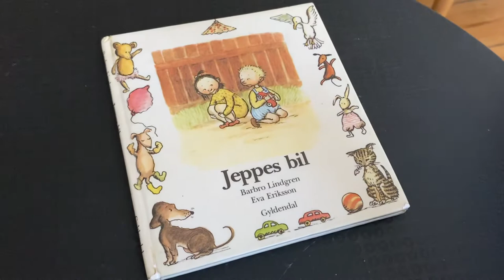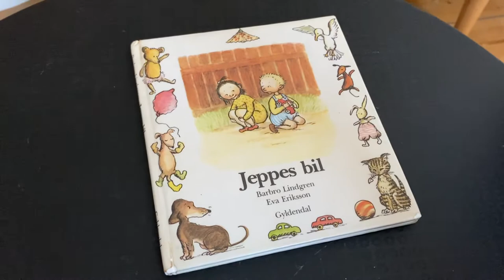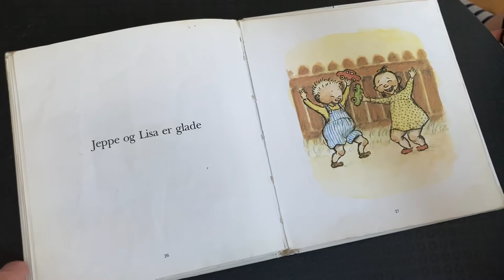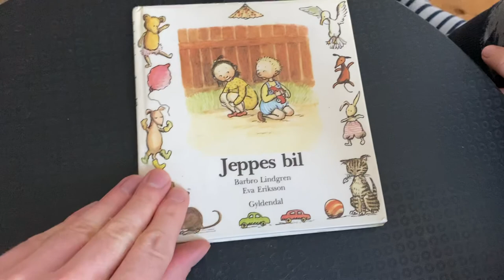Jeppes bil, oplæst af Jakob Lindahl på 7 år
Bogen om Jeppes bil er en klassiker